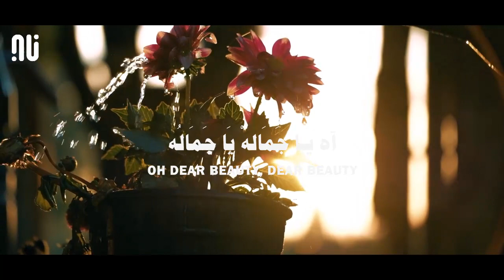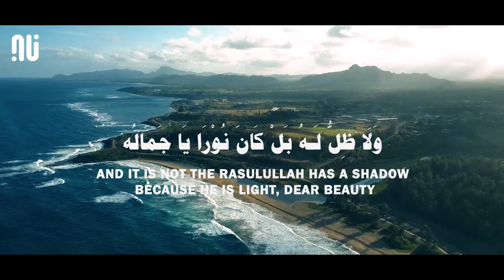Ya Jamalu - Latest NO MUSIC Version | Sabyan Gambus feat Annisa & El Alice (Lyrics)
The latest NO MUSIC version of Sabyan's Nasheed "Ya Jamalu" featuring Annisa & El Alice. The only NO-MUSIC version available on YouTube.
Artist: Sabyan Gambus, Annisa & El Alice
Video Production & Audio Enhancement: No Music Media
"Ya Jamalu" Lyrics

آه يَا جَمَالهْ يَا جَمَالُه
آه يَا جَمَالُه يَا جَمَالُه
سِيدْنَا النَّبِى يَا جَمَالُه

آه يَا جَمَالهْ يَا جَمَالُهْ يَا جَمَالُه

وَلَا ظِلُّ لَهُ بَلْ كَانَ نُوْرَا يَا جَمَالُه
تَنَالَ الشَّمْسُ مِنْهُ هُوَ الْبُدُوْرَ يَا جَمَالُه
وَلَمْ يَكُنِ الْهُدَى لَوْلَاهُ ظُهُوْرَا يَا جَمَالُه
وَكُلُّ الْكَوْنِ أَنَارَ بِنُوْرِ طَــــــهَ يَا جَمَالُه

وكفّ المصطفى كالورد نادى
وعطرها يبقى إذا مسّت أيادى
حبيب الله يا خير البراية

Oh dear beauty, dear beauty
We glorify the Prophet dear Beauty

Oh dear beauty, dear beauty, dear beauty

And it is not the Rasulullah has a shadow because he is light, dear Beauty
Even the sun and the moon are bright because of him, dear Beauty
There is no guidance when he is not born, dear Beauty
And the whole universe is bright because the light of the Prophet, dear Beauty

"the palms of the prophet are like fragrant roses"
"and the fragrance is inherent in every hand that touches it"
Beloved of Allah, the best man